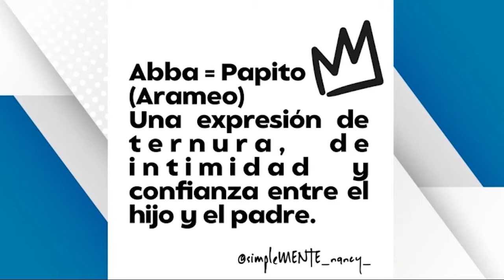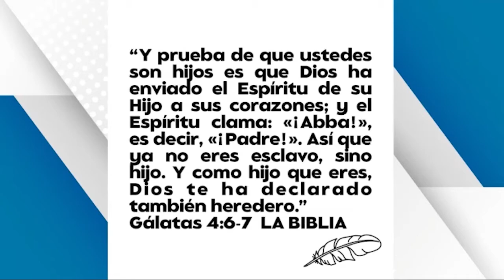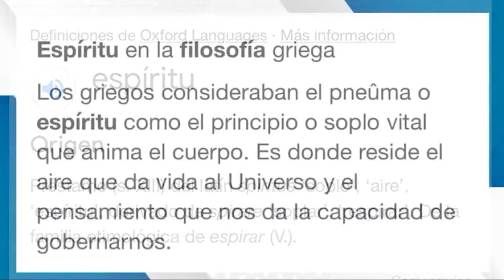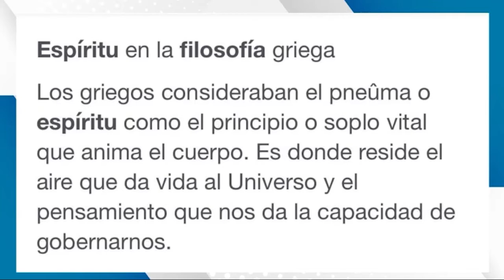Dios: Nuestro verdadero padre, nos va acompañando a lo largo de nuestras vidas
Un 911 de mi Alma en su Segmento "Cápsulas de Fe" todos los Lunes a las 11:15 am

Colaboradora
Karina Soto
Autora de "Rescate de Almas"
Colaboradora en Un 911 de mi Alma

Presentadora
Nancy Esquivel

Fundadora / Directora Ejecutiva de Doral Voice Community Radio

Produce y dirige el programa de salud, bienestar y crecimiento personal "Un 911 de mi Alma"

Coach de Inteligencia Emocional

Nutricionista Ortomolecular

📚Libro Pasta blanda:

💻Libro Digital:

📫Libro Edición Especial USA

"Un 911 de mi Alma" es un programa dirigido de manera especial a cada persona que ha sentido que su camino en la vida ha sido doloroso, hoy te digo no te rindas porque se que alcanzarás el éxito cuando le hagas frente a ese dolor.💬

Se crece cuando se aprovecha cada situación difícil para vencer de una vez por todas ese miedo que paraliza, usa el poder de tus palabras no para describir todo lo que sucede como malo, utiliza más bien ese poder para transformar cada circunstancias que aparentemente te limita.😃

MTus pensamientos son palabras no habladas y si logras cambiar tu manera de pensar habrás dominado tu propio mundo.🌎

Nada se entrega a cambio de nada, la gente será tan grande como el tamaño del obstáculo que les paraliza.🙋🏼‍♀️

El éxito se lleva dentro y solamente lo obtiene aquel que descubre simplemente quien es y entiende que ha nacido con un propósito eterno.💫

"Nadie fue enviado a este mundo con las manos vacías, así que no te detengas, hay personas que te fueron asignadas para tu impactar de manera positiva sus vidas, ellas esperan que impartas en sus vidas ese tesoro que tú llevas dentro de ti" 🤩

MENSAJE TRANSFORMADOR DE ESTA SEMANA:

"Gracias por hacerme tan
maravillosamente admirable.
Tu fino trabajo es maravilloso, y mi alma sabe muy bien"
LA BIBLIA

Te invitamos a seguir a nuestra coach emocional Nancy Esquivel✅

💻 Para Cursos, Acesorias y Grupos de Apoyo

Acerca de nuestra radio:

QUIENES SOMOS?

- La familia

- La educacion

- La religion

- La economía

- La noticia

- Intereses político-cultural